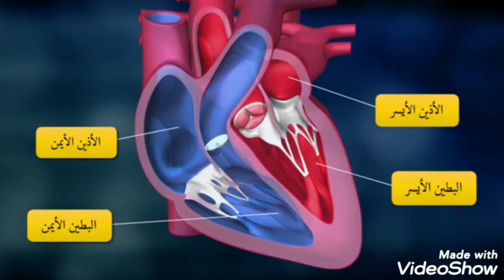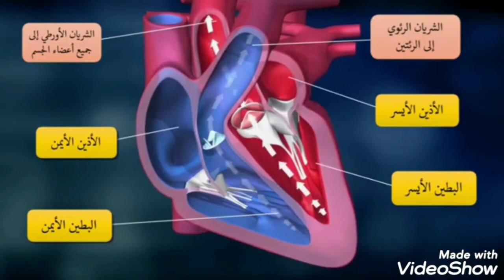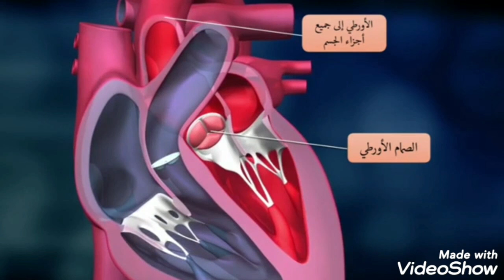الدورة الدموية للإنسان